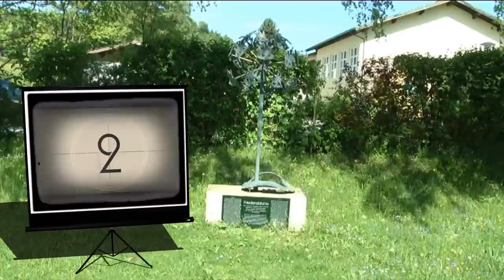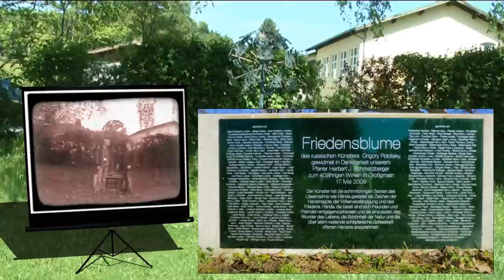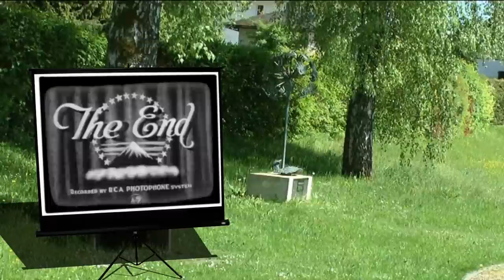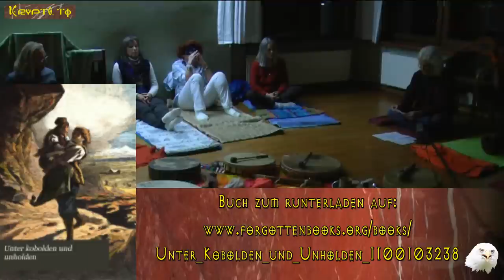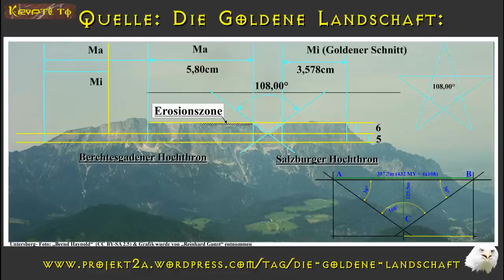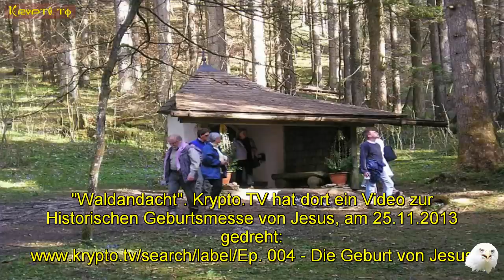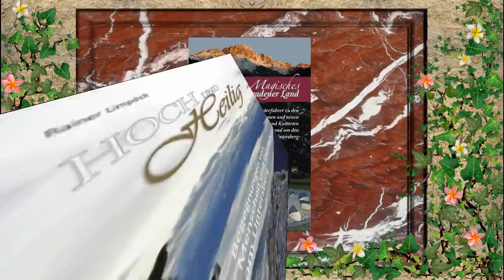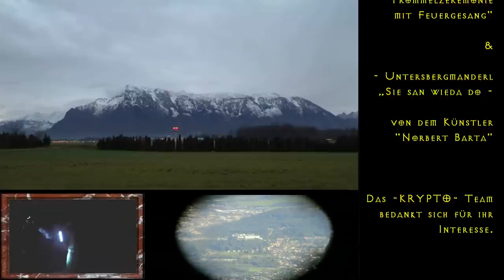Rainer Limpöck und die Alpenschamanen - (Krypto.TV)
Der Buchautor und Alpenschamane "Rainer Limpöck", hat uns zum Schamanischen Trommeln, beim Marienheilgarten in Großgmain eingeladen.

Da durften wir auch eine Spirituelle Reise zu den Untersbergwesen machen. Herr Limpöck und Norbert Barta, haben uns dort viel über die Riesen, Drachen, Untersbergmandln und der Weißen Frau erzählt.

Zusätzlich bekamen wir die Erlaubnis, eine LIVE- Aufnahme des Rituals zu machen, damit auch Sie eine Begegnung zu diesen Bewohnern des Untersberges, auch Wunder oder Zauberberg genannt, erfahren dürfen.

- Schamanische Trommel und Feuerzeremonie -

- Untersbergmanderl „Sie san wieda do -

von dem Künstler

"Norbert Barta"

Reinhold Prasser

Reinhold Prasser

Reinhold Prasser

Beim FS1 Studio & Sender in der:

Bergstrasse 12
5020 Salzburg
Austria - E.U.